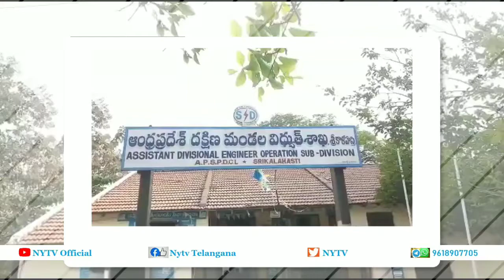Covid-19 Effect, Pay Electrical bills before 18th | Jayaprakash, A.D. | AP News | NYTV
చిత్తూరుజిల్లా ..శ్రీకాళహస్తి

శ్రీకాళహస్తి విద్యుత్ బిల్లులు చెల్లించండి

ఏప్రిల్ నెలకు విద్యుత్ బిల్లులు ఈనెల 18వ తేదీ లోపల చెల్లించాలని శ్రీకాళహస్తి విద్యుత్ శాఖ ఏడి జయప్రకాష్ కోరారు.

కరోనా వైరస్ నివారణ చర్యల్లో భాగంగా  ఏప్రిల్ నెలకు సంబంధించిన విద్యుత్ బిల్లులను ఇంటింటికి వెళ్లి ఇవ్వడంలేదని శ్రీకాళహస్తి శాఖ ఏడి జయప్రకాష్ తెలిపారు. విద్యుత్ వినియోగదారులు మార్చి నెలకు సంబంధించిన విద్యుత్ బిల్లు ఏప్రిల్ లో కూడా అదే మొత్తాలను చెల్లించాలని కోరారు. ఈనెల 18వ తేదీ లోపల లో ఏప్రిల్ నెలకు సంబంధించి మార్చి నెలకు సంబంధించి ఎంత బిల్లులు చెల్లించారు అంతే బిల్లు ఏప్రిల్ నెల కూడా చెల్లించాలన్నారు. లాక్ డౌన్  అనంతరం ఆయా గ్రహాలకు వెళ్లి మీటర్ రీడింగ్ తీసి  విద్యుత్ బిల్లు ఇస్తారని అప్పుడు ఏప్రిల్ నెలకు సంబంధించి మినహాయింపు ఇవ్వనున్నట్లు తెలిపారు. గృహ వినియోగదారులు విద్యుత్ శాఖ కు సహకరించి ఏప్రిల్ నెల విద్యుత్ బిల్లులు సకాలంలో చెల్లించాలని కోరారు.

బైట్: ఏడి జయప్రకాష్